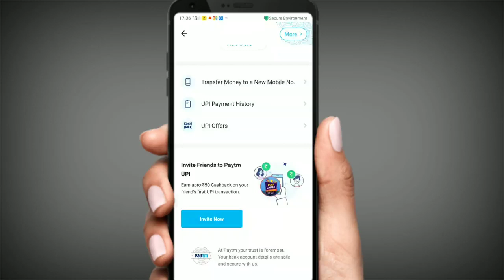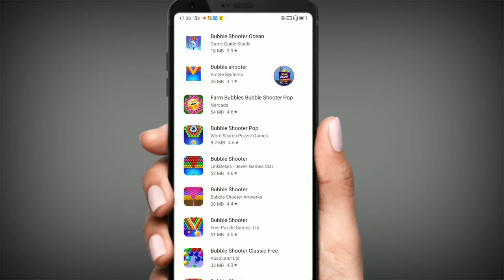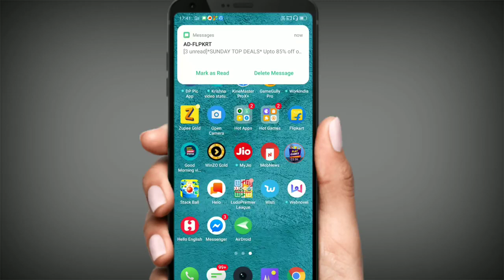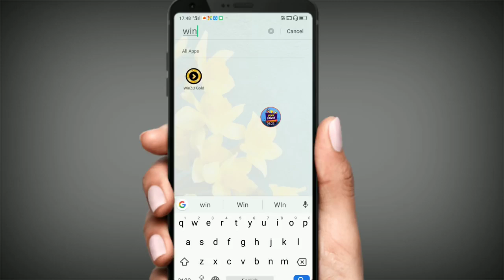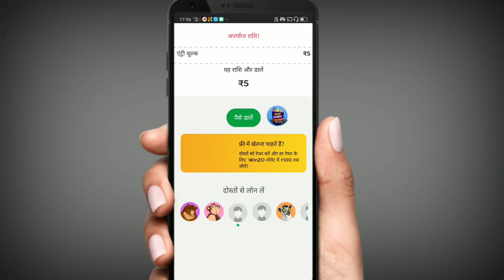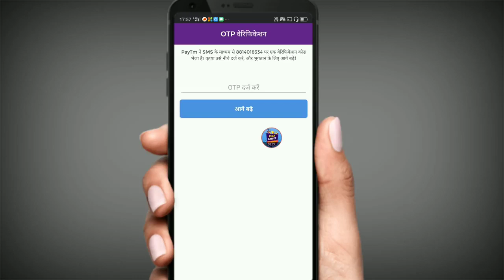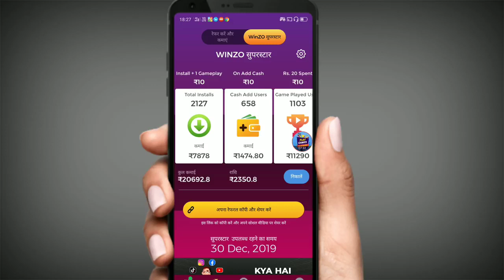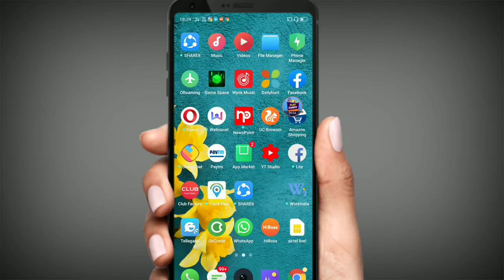Rs 700 to 1000 by just playing bubble shooter for just 5 mints